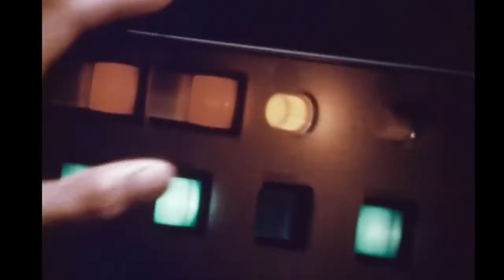“It was the sound of the future!”- Giorgio Moroder in the Sparks Brothers documentary trailer (2021)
The great Giorgio Moroder himself!